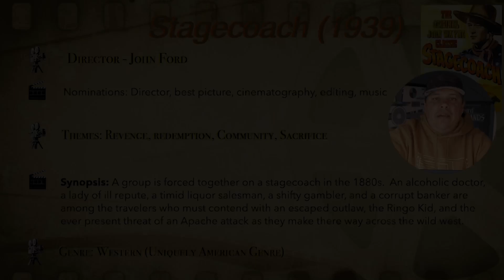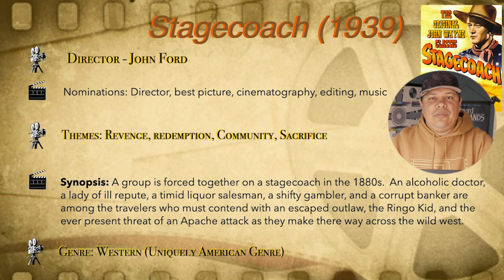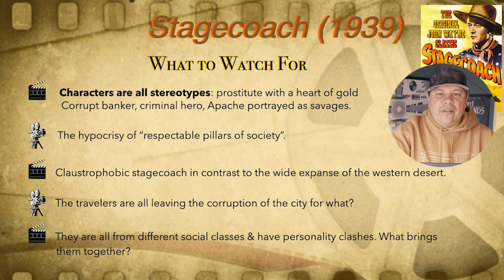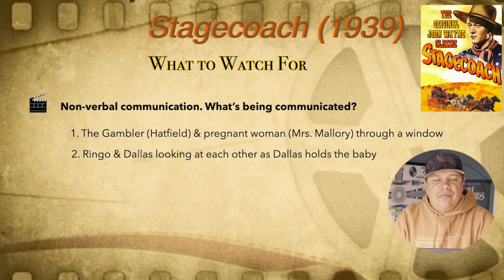DM103 History of Film: Stage Coach Lecture